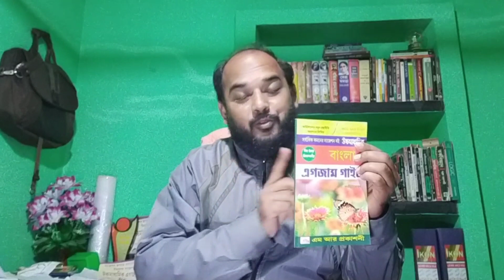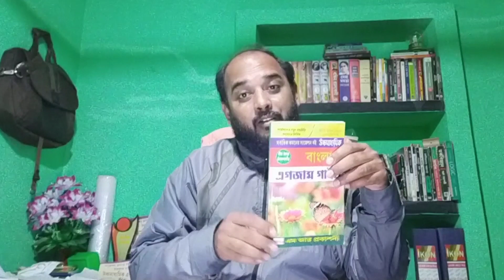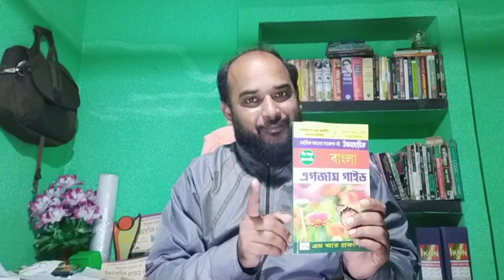HS BENGALI BEST SUGGESTION BOOK FOR 2021, উচ্চমাধ্যমিক বাংলা সাজেশন বই ২০২১ জন্য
ফ্লিপকার্ট লিংক Bengali, English